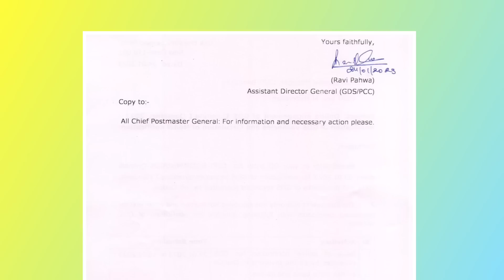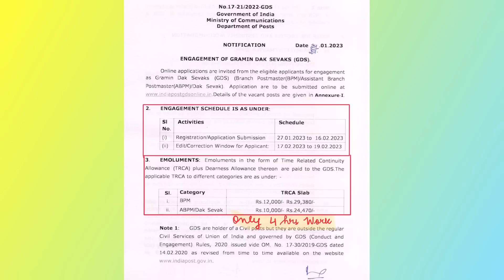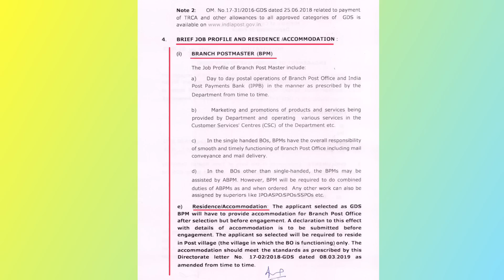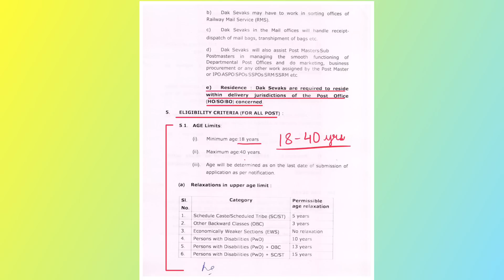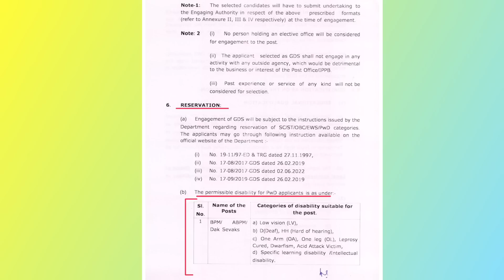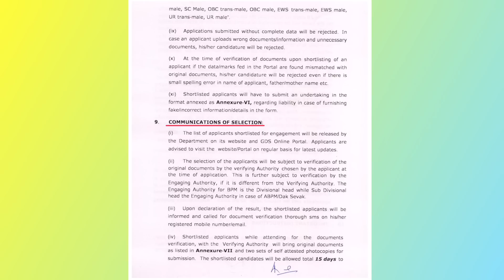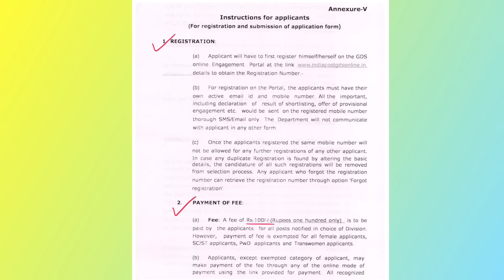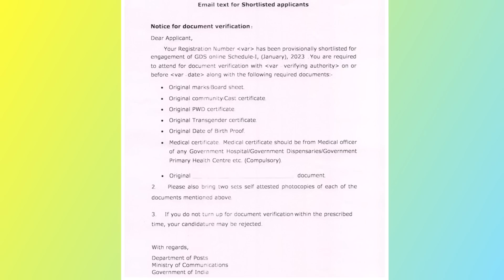INDIA POST ONLINE RECRUITMENT GDS POSTS VACANCY RECRUITMENT NOTIF.| इंडिया पोस्ट ऑनलाइन भर्ती जीडीएस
Official Channel of AIGDSU created for faster and legitimate spread of news and awareness.

एआईजीडीएसयू का आधिकारिक चैनल समाचार और जागरूकता के तेजी से और वैध प्रसार के लिए बनाया गया है।

Kutumb App Link:All India Gramin Dak Sevaks Union(AIGDSU)/अखिल भारतीय ग्रामीण डाक सेवक कर्मचारी संघ has launched its app.

No parts of this video can be reuploaded or re produced without permission

बिना अनुमति के इस वीडियो के किसी भी हिस्से को फिर से अपलोड या फिर से बनाया नहीं जा सकता है